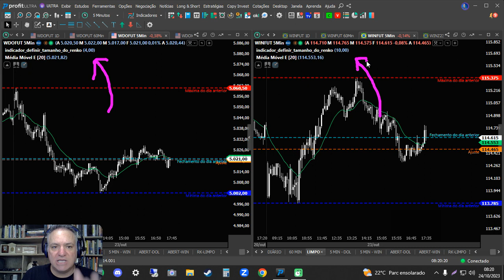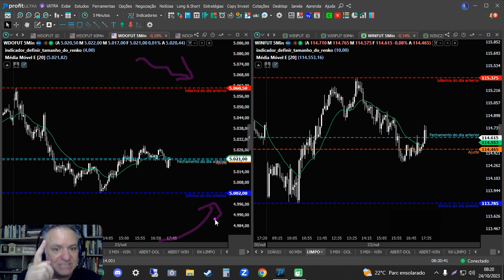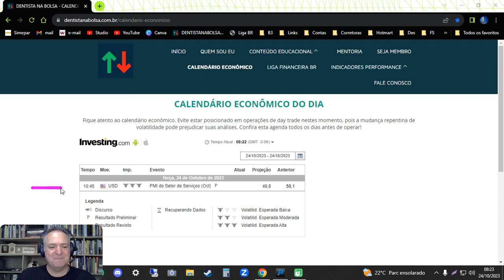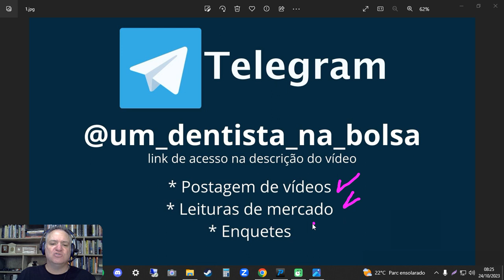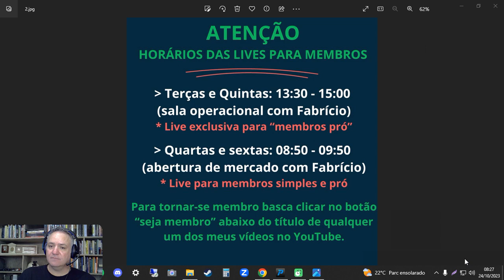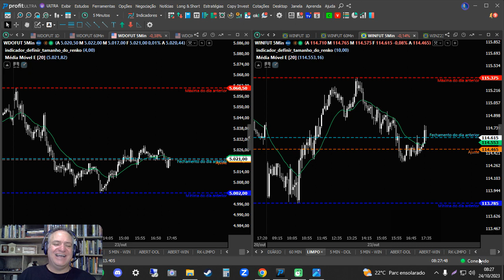GOOD MORNING VIETNAM - PRÉ ABERTURA DE DAY TRADE COM FABRÍCIO SCHAFRANSKI - 24/10/23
Acompanhe o perfil da Liga de Mercado Financeiro Brasileira no Instagram

*** CONTEÚDO IMPORTANTE ***
* TREINAMENTO COMPLETO - 4 PILARES PARA TER SUCESSO NO DAY TRADE (Gestão de Capital e Controle de Risco)
* Vídeo sobre o Indicador "2MV Correlação", o mais importante para quem faz Day Trade
* Link da Playlist "O Código do Dinheiro" - entenda como sua mente pode ajudar ou atrapalhar seu desempenho no mercado financeiro